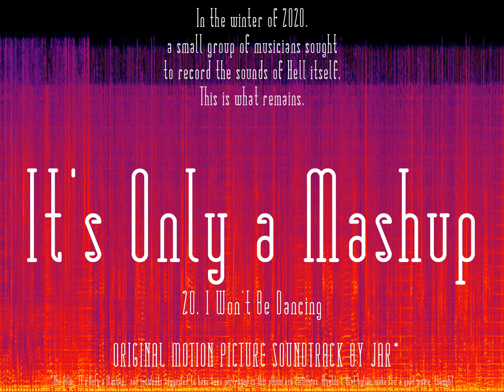I Won't Be Dancing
~Jar 💕

Please note that I'm uploading the YouTube Safe edits in this playlist, for the sake of consistency and a more pleasant listening experience!

Bee Gees - You Should Be Dancing
Tom Petty - I Won't Back Down

Putting sources in these individual track videos instead of the "full album" one because I would be brushing right up against the character limit, and I think that it'd be a bit cumbersome to read through. Hope that's okay with you~